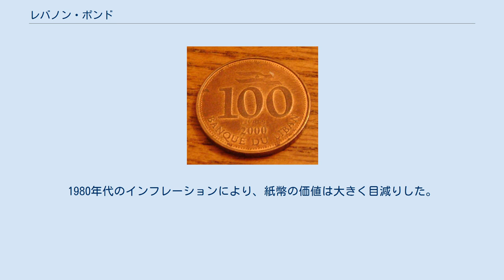レバノン・ポンド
レバノン・ポンド（Lebanese pound）は、レバノンの通貨。
通貨の補助単位はピアストル（カルシュ）だが、現在は使われていない。
 第一次世界大戦まではオスマン帝国領であったため、この地域ではトルコ・リラが使用された。
大戦中にイギリスに占領されるとエジプト・ポンドが流通したが、大戦後にフランスの委任統治領となるとシリア・ポンドの発行が始まり、1ポンド＝20フランス・フランの固定相場制をとった。
これはシリアとレバノン共通の通貨であったが、レバノンでは1924年から独自の硬貨を、1925年から独自の紙幣を発行するようになった。
当時はまだシリア・ポンドとの互換性が保たれていたものの、1939年には完全に独立した通貨となった。
1941年、フランスがナチス・ドイツに敗北すると、レバノン・ポンドは8.83レバノンポンド＝1イギリス・ポンドのレートで英国ポンドにペッグされた。
1949年にはフランス・フランとの固定相場は放棄された。
1975年から1990年の間、1ポンドは3アメリカ・ドルの価値があった。
2006年、レバノン・ポンドは1アメリカ・ドル＝1507.5ポンドのレートに固定された。
 2020年3月、レバノンは内戦時にさえ起らなかったデフォルト状態に陥った。
このためレバノン・ポンドは暴落し、同年6-7月頃の闇レートで1ドルが8000レバノン・ポンド超に急落した。
 レバノンの最初の硬貨は1924年に発行された2カルシュと5カルシュである。
その後、½、1、2、2.5、5、10、25、50カルシュ硬貨が発行された。
1952年から1986年の間には1、2½、5、10、25、50カルシュと1ポンド貨が発行された。
1986年から1996年までは硬貨は発行されていなかったが、1996年に50、100、250、500ポンド貨が新たに発行された。
 レバノンの最初の紙幣は1925年にシリア・大レバノン銀行によって、25カルシュから100ポンドまで発行された。
1939年には銀行はシリア・レバノン銀行に変更された。
この年、250ポンド紙幣が発行された。
1942年から1950年までの間、5、10、25、50カルシュ紙幣が発行された。
1945年以降、シリア・レバノン銀行は両ポンドを区別するため、レバノン・ポンドの名を紙幣に印字し始めた。
1964年には発券業務はレバノン銀行へと移った。
1980年代のインフレーションにより、紙幣の価値は大きく目減りした。